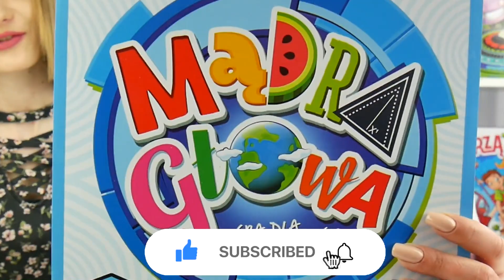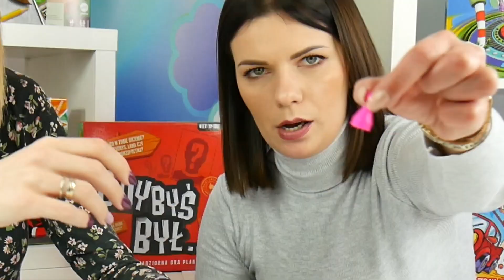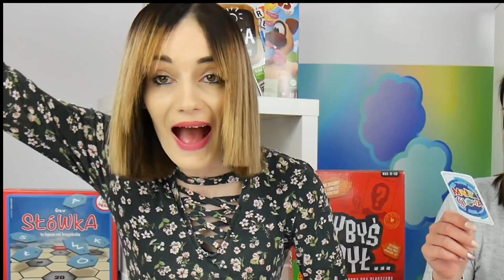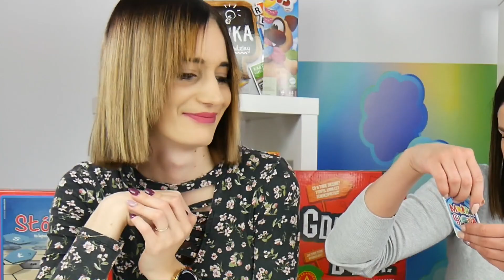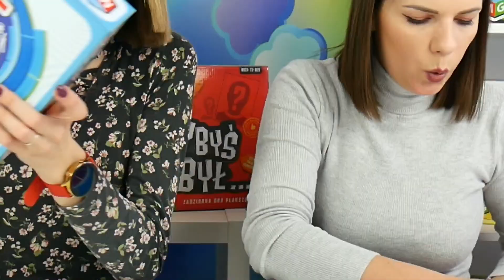MĄDRA GŁOWA 😮 GRA EDUKACYJNA 🤩 MNÓSTWO ZABAWY Z CrazyMonią 💕 💥MegaDyskont 💥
Hej kochani !!💜 Witam Was baaardzo serdecznie i dziś mam dla Was świetną grę edukacyjną MĄDRA GŁOWA ! 😲 Kupa śmiechu, zabawy, trudnych pytań, zagadek i ciekawostek.

Kto nie lubi takiej formy aby uczuć się poprzez zabawę ?👌💙

Zapraszamy do wspólnego spędzania czasu przy świetnej rozgrywce ! ❤

Pamiętajcie o łapeczkach w górę, komentarzach i subskrypcji. Liczę na Wasze wsparcie 💗👍

Pamiętajcie też, że w każdym odcinku zbieram pozdrowienia !! Piszcie jak macie na imię a ja w możliwie najbliższym czasie pozdrowię Was na którymś z odcinków 😍

ZAPRASZAMY NA INSTAGRAMA MEGADYSKONT.PL !!
Możecie zobaczyć naszą pracę "od kuchni" czyli zza kulis. Podglądajcie bo szykujemy dla Was cudowne posty 😍

ZAPRASZAMY NA NASZ NOWY KANAŁ!